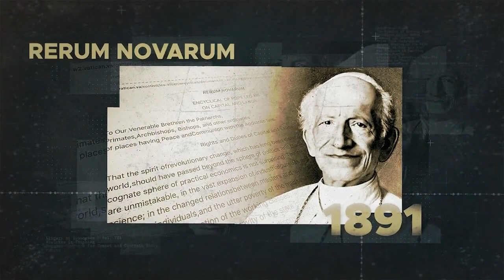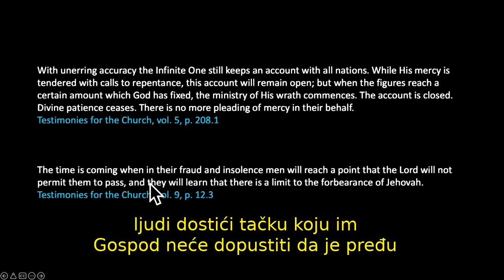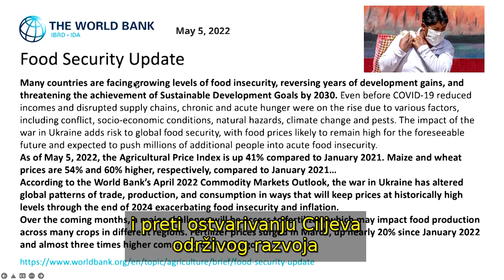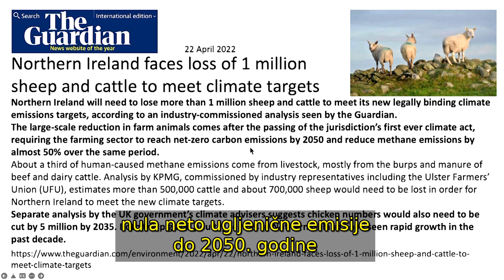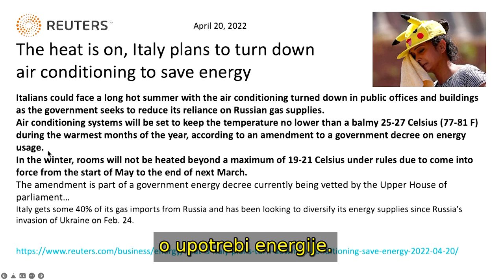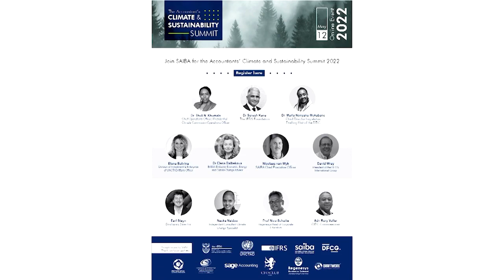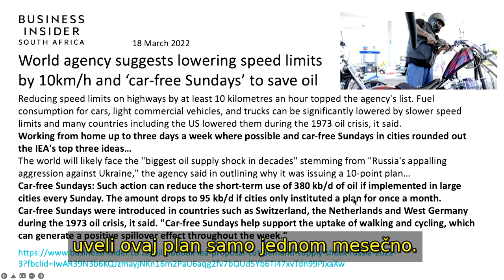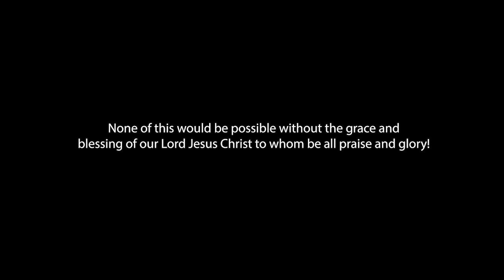116 WUP Da li Božje dugo trpljenje ima granicu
U najnovijoj epizodi, Martin i Valter razgovaraju o raznim događajima i novostima širom sveta koji izgledaju kao međusobno nepovezani. Svet strmoglavo juri u ponor. Da li Božje dugo trpljenje ima granicu?